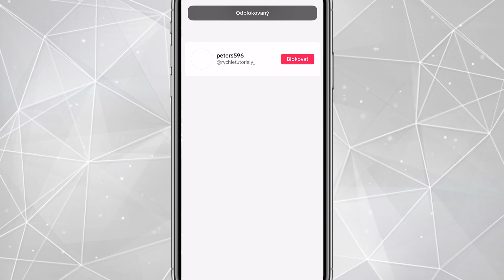Jak odblokovat účet na TikToku - Jak odblokovat zablokovaný účet na TikToku - TikTok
V tomto video návodu si ukážeme, jak odblokovat účet na TikToku.